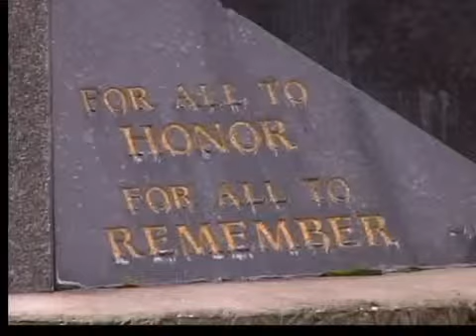"MUEVASE A UN LADO"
LA PATRULLA DE CAMIINOS DE LA FLORIDA LE REITERA A LOS CONDUCTORES  APEGARSE A UNA LEY QUE FUE PUESTA EN EFECTO EN LA FLORIDA HACE DIEZ AÑOS Y QUE ESTA DISEÑADA A SALVAR VIDAS